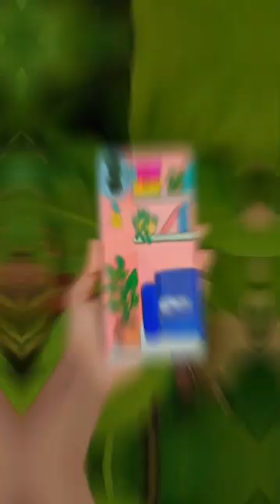WAIT FOR THE END RESULT 💖💖👉DIY Phone cover Idea 😍🤳painting